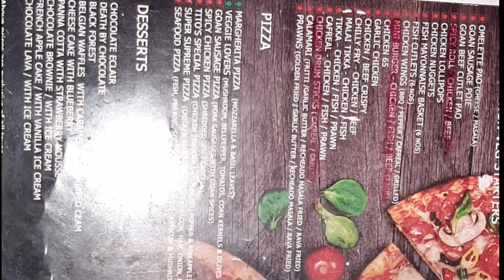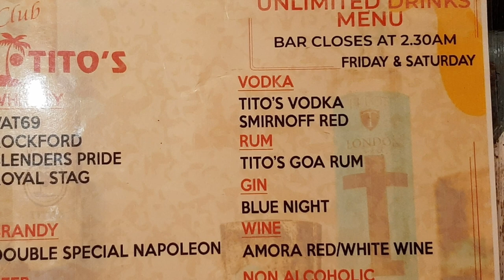Tito's Night Club Goa (Part 1) | 2 Nov 2019 || Day # 6 ||| Vlogger Nandita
I am visiting all the famous places in goa
and I will visit all the fomous places in india and whole the world
I will give you full information about video
and about places